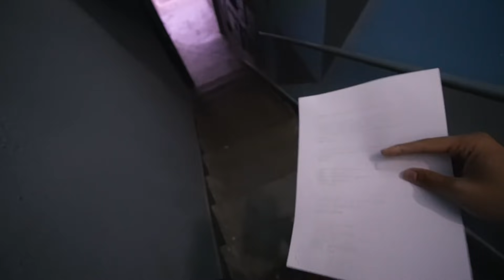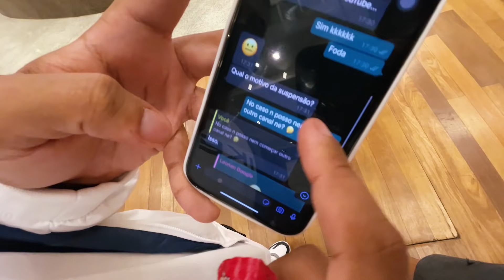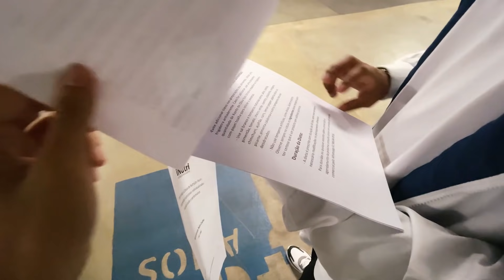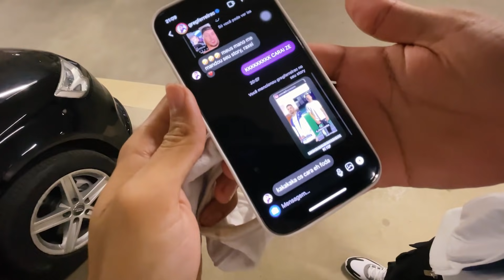ELE PERDEU O CANAL E FOI BANIDO DO YOUTUBE !?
Bom dia pessoal, o canal do meu amigo recebeu varias notificações de vídeos removidos por strikes!